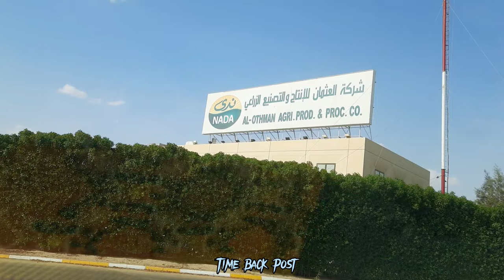Visited Nada Dairy 🐄 🐄 - part of Al-Othman Group.